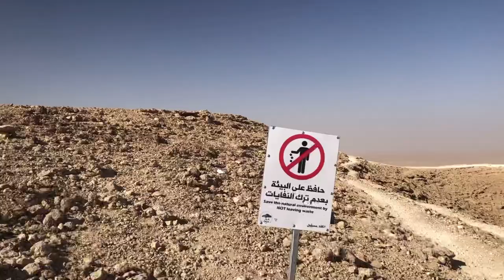EDGE OF THE WORLD AT THE MIDDLE OF THE DESERT OF SAUDI ARABIA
The Edge of the World, or Jebel Fihrayn as it is also known, is located about 90km  from Saudi’s capital and roughly a 90-minute drive. It forms part of the vast Tuwaiq cliffs, which stretch over more than 600km through central Saudi, and once overlooked an ancient trade route used to cross the Arabian Peninsula from Yemen into the Levant and Persia.